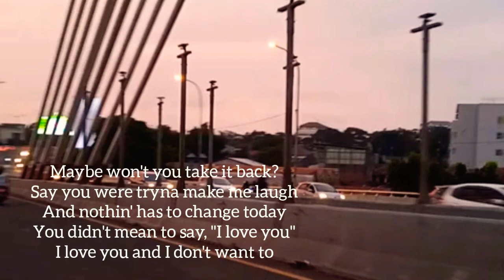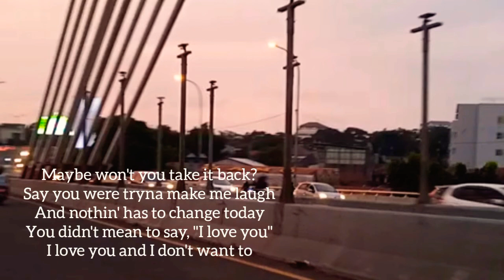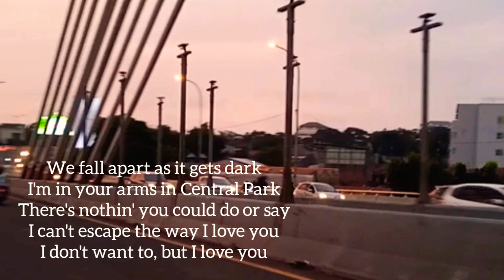Billie Eilish - I Love You (Cover by Resti) Slow Music with Lyrics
Instrument by Sing King